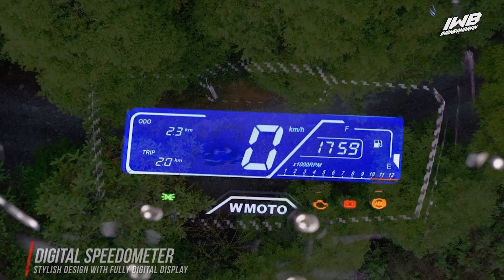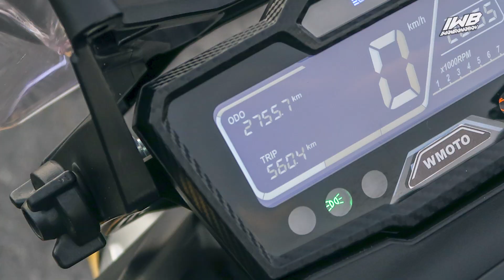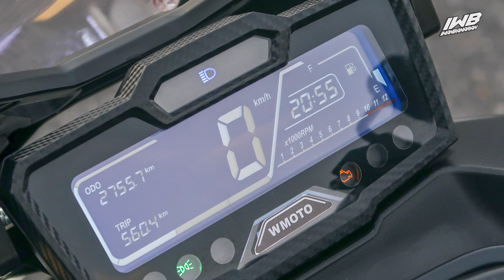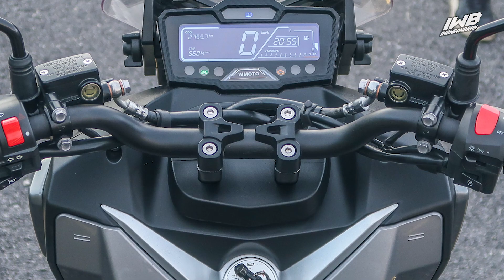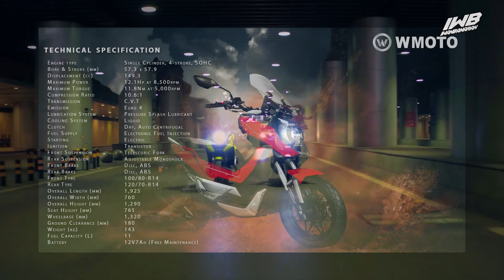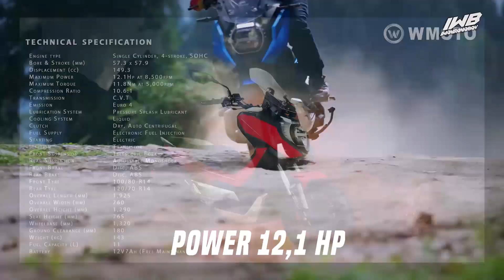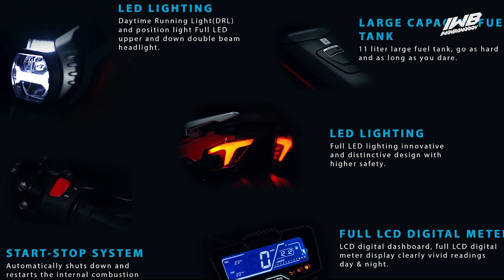HOT ‼️ MATIC 150CC USD + MONOSHOCK SEHARGA PCX !😱 | KOK BISA YA??🤔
Credit : Paultan.org